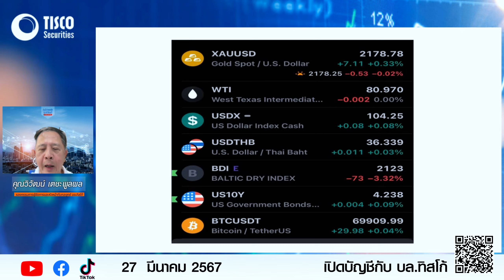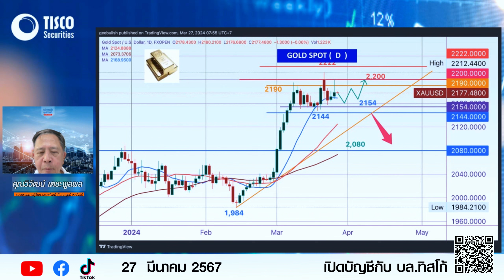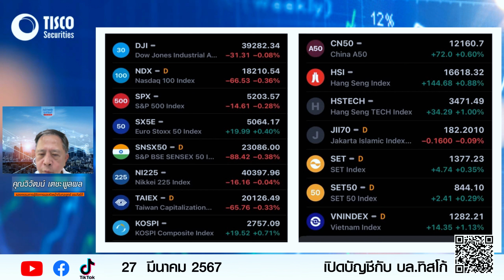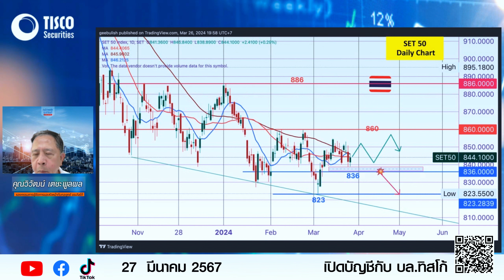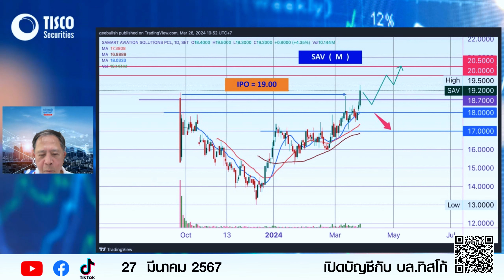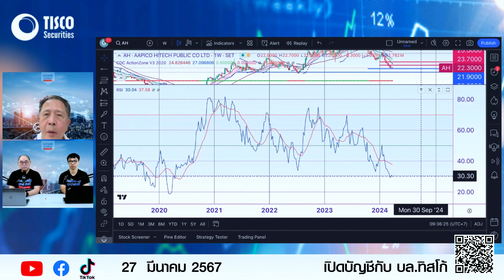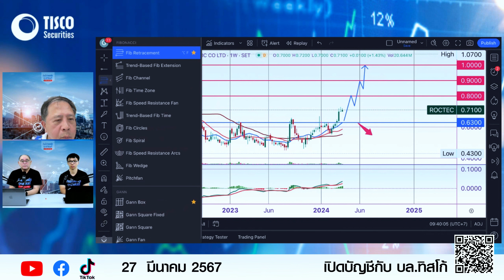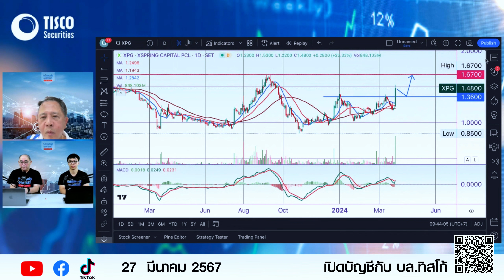TISCO Technical By วันวิวัฒน์ 27/03/2024